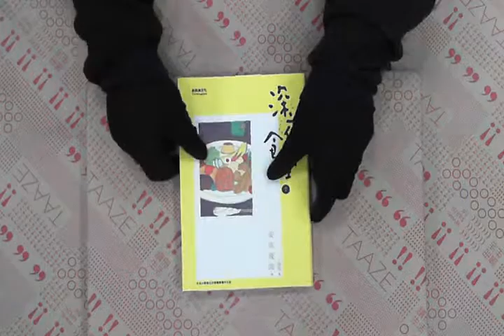TAAZE｜深夜食堂 7 二手書書況 9789868826731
TAAZE｜讀冊生活網路書店「深夜食堂 7」，找二手書請至